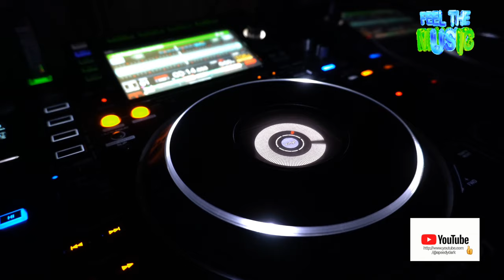Speedy Dark - Dreamy (Trance)*2023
ʞɹɐᗡ ʎpǝǝdS
🎛🎚🎧🆕 Better With Headphones
©®™ 2023 speedydark

*Trance *

 *December    2023*

*Quality : 1080p50

Ş̶̡͇̭̺̹̻̗͐͂̇͝p̸̡̖̰̹̪̈́ě̵̡̡̦͖͙͇͕̦͎̭̽̇̑̚͝ē̴̱̝̱̹̙̭͊̀͂͝d̷̙̓͂̋̏̈̕y̶̨̥̬͓͝ ̷̢̱̭̘̽̿͠D̵̩̫͕̘̯̤̦̠͆͊̿͛̒ä̷̫̜̟͎̩͜r̷̦͓̞͓̗̪̀k̷̪͕͊̍̋̈̈͌̏̕͝

l